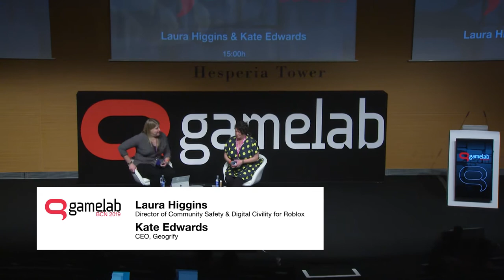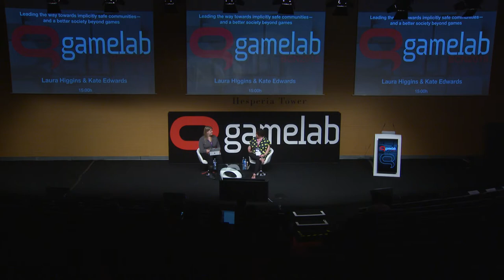GAMELAB19: Leading the way towards implicitly safe communities (Laura Higgins & Kate Edwards)